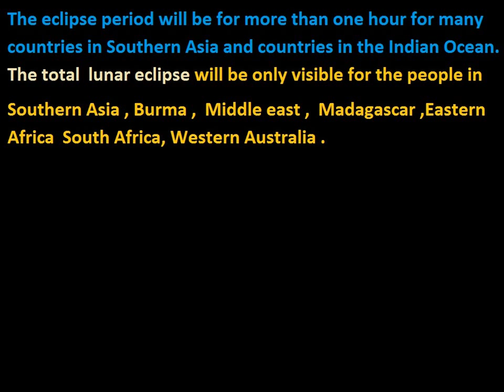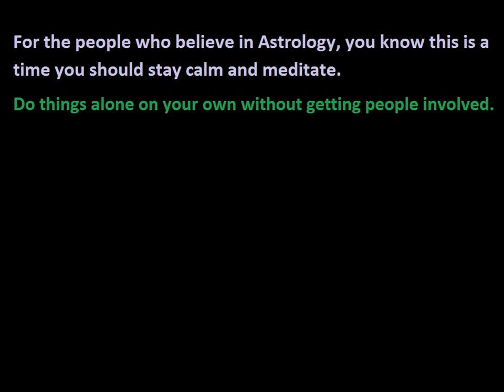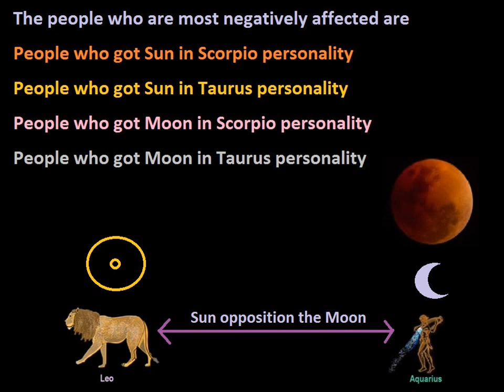Blood Moon (Total Eclipse) Watch the night sky on July 27 th 2018 and July 28 th 2018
Total eclipse for people in Southern Asia , Australia ,  Eastern Africa , Southern Africa  and southern part of Middle East.
Partial eclipse for Europe,  Russia , China and Japan.
Full blood moon for the whole world.